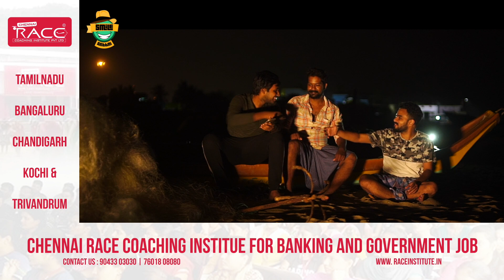மீனவன் | Mr Madras | Episode 7 | தானே மீண்டு கொள்வேன் | Smile Settai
Mr Madras Episode 7  " Meenavan " this is the word which has built the capital city for centuries and still keeps building. The Fishermen community has made the Nation develop